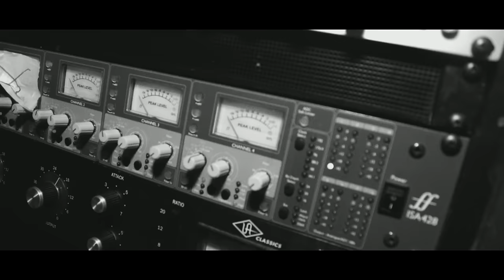Astroid Boys, Abra Cadabra - Unlock (Official Video)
March 2018
7 – Astroid Boys, The Haunt, Brighton
8 – Astroid Boys, Dome, London
9 – Astroid Boys, Waterfront, Norwich
10 – Astroid Boys, Asylum, Birmigham
11 – Astroid Boys, Rebellion, Manchester
12 – Astroid Boys, King Tut’s Wah Wah Hut, Glasgow
13 – Astroid Boys, Riverside, Newcastle
14 – Astroid Boys, Brudenell Social Club, Leeds
15 – Astroid Boys, Rescue Rooms, Nottingham
30 - Astroid Boys, Y Plas, Cardiff

A collaboration brought together by ADIDAS. Astroid Boys x Abra Cadabra - Unlock. (C) 2017 Music for Nations